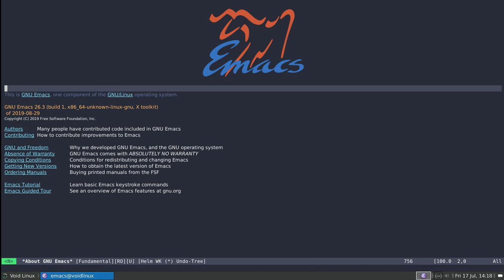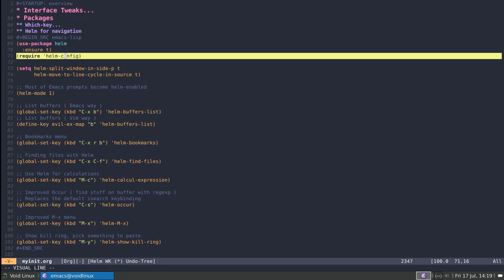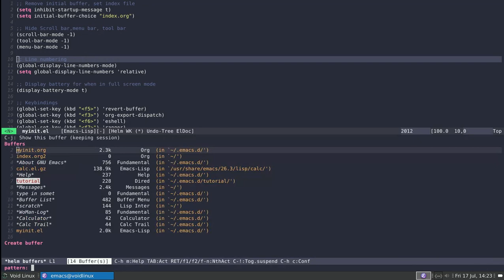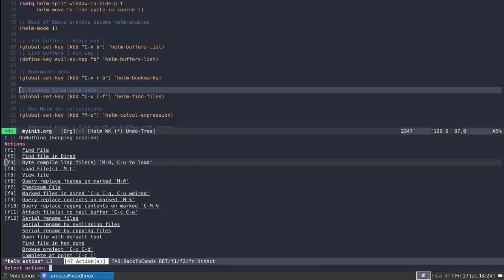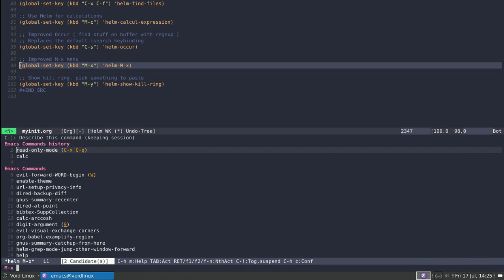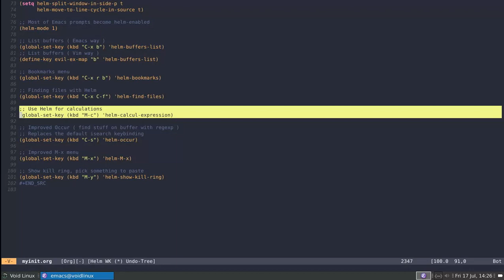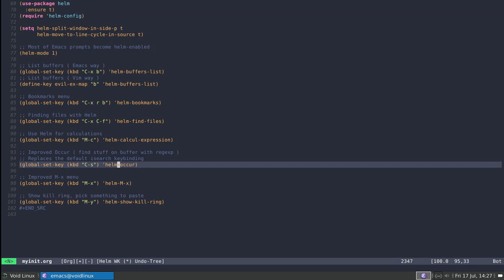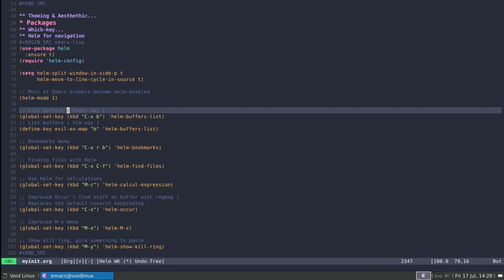Donning the Helm! | Fuzzy Finding for Emacs | Switching to Emacs #2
Here I talk about the Helm package for Emacs, some configuration tips and tricks and a short overview of features.